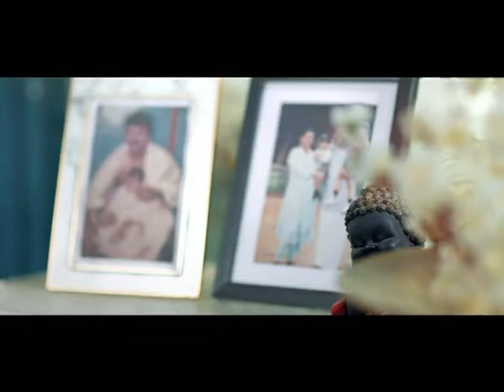KOZHIKODE JILLAVARTHAKAL 08 04 2020